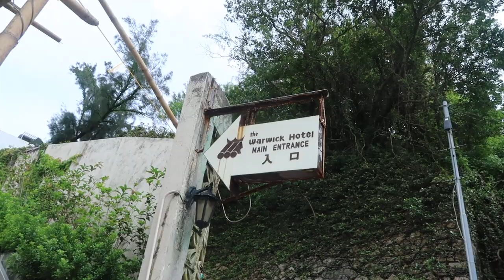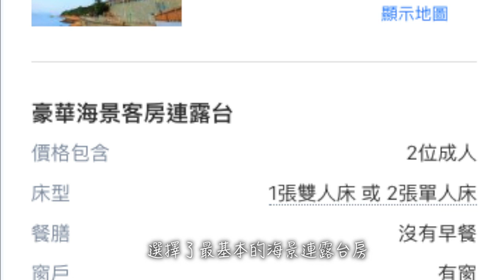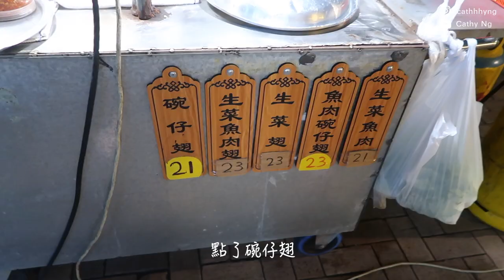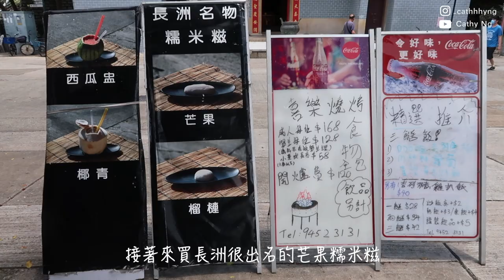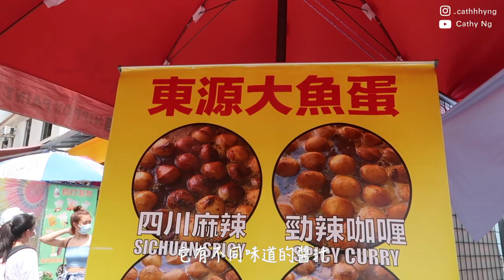🇭🇰Staycation長洲篇🏖️ | 開箱$6XX海景酒店🏨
最近疫情關係，無法去其他地方旅行😢
今次帶大家來到長洲，開箱島上唯一一間的海景酒店、海鮮晚餐Review、美食街，Stay safe & enjoy!!

仲有記得自己垃圾自己帶走🗑
減輕清潔工人負擔之餘，保護返環境呀♻️

Timeline:
00:00 啟程+華威酒店開箱
03:27 沙灘+真味海鮮菜館Review
06:31 晚上美食街+露台海景宵夜
08:22 茶記早餐

📷 Canon G7X mark II
🎙️ BOYA BY-MM1